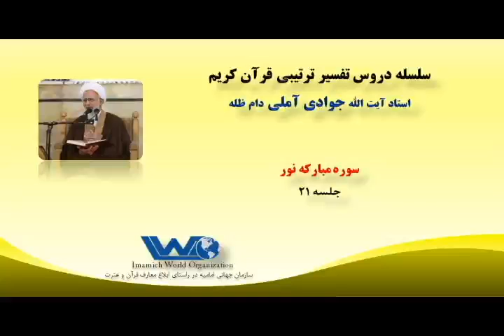تفسیر سوره مبارکه نور جلسه ۲۱ آیت الله جوادی آملی